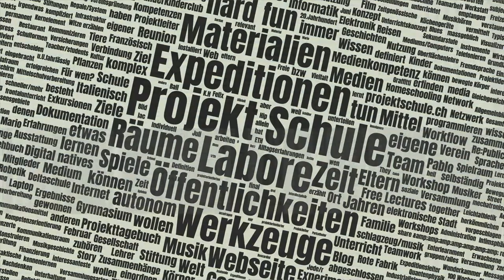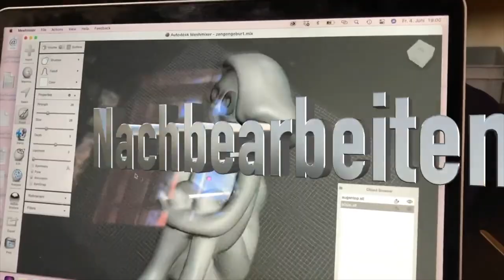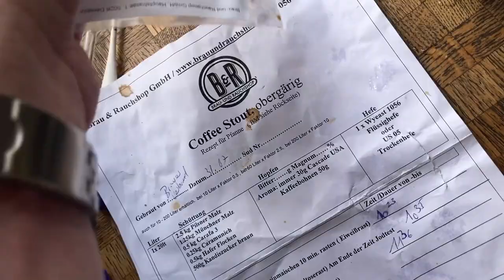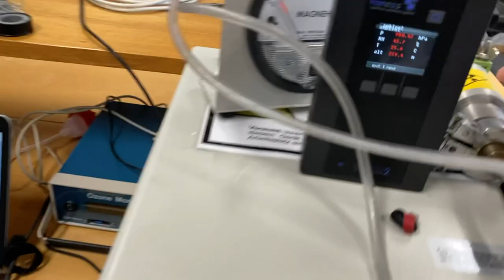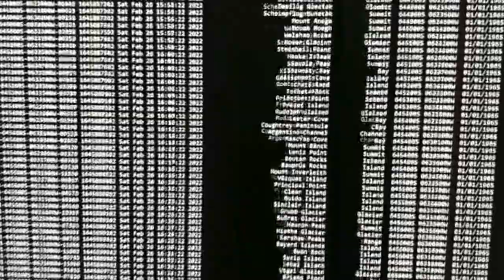Projektschule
Von der Idee zum Konzept über die Umsetzung zur Aufführung.
Das ist die neue Projektschule!
Projektschule.ch

Konzept:
Mario Purkathofer

Schnitt:
Reto Schläppi/Mario Purkathofer